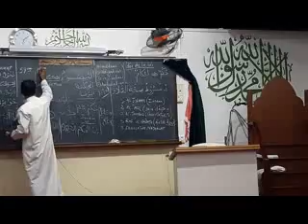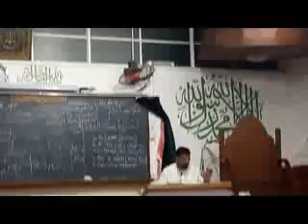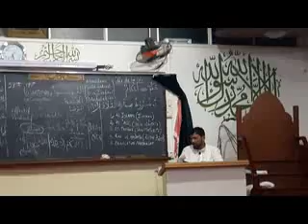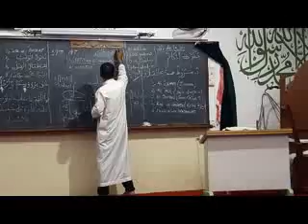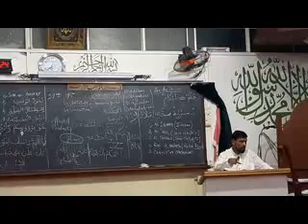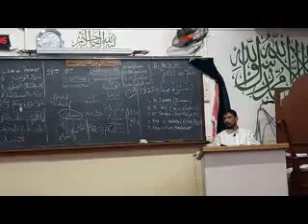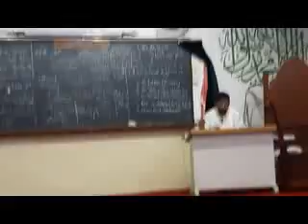Mauritian Muslim Scholar Cehl Meeah Swalaat 2017 session 59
lesson apres fajr